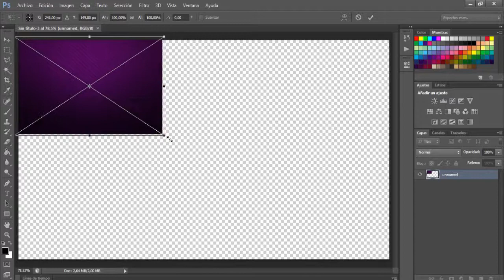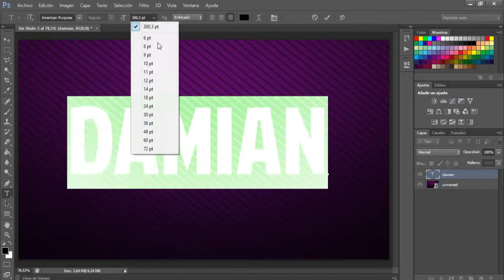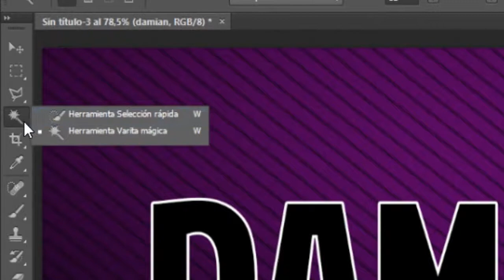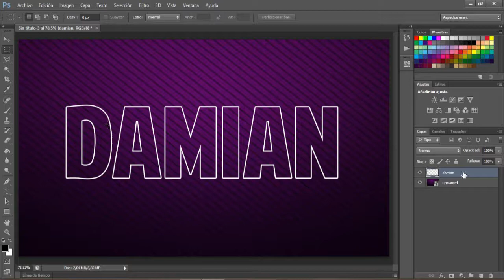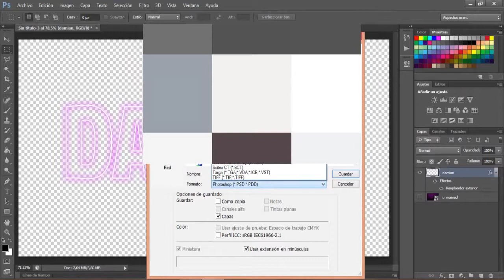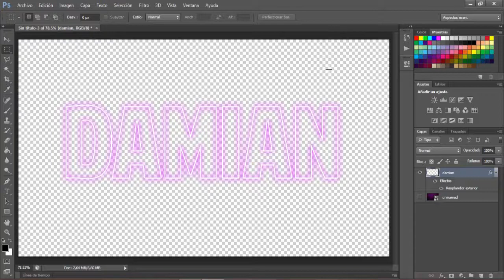COMO CREAR TEXTO DE NEON en Photoshop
Hoy les enseñare a hacer un texto con Neon en Photoshop, Sirve para todo